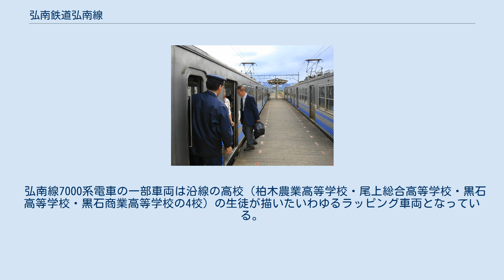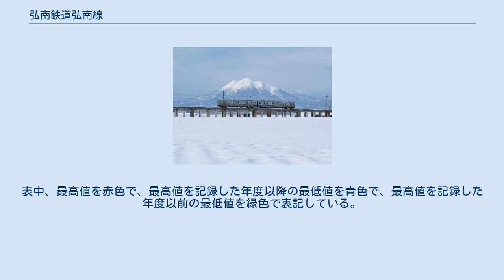弘南鉄道弘南線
弘南線（こうなんせん）は、青森県弘前市の弘前駅から同県黒石市の黒石駅までを結ぶ弘南鉄道の鉄道路線。
「田んぼ鉄道」の愛称が付けられている。
 全列車が弘前駅 - 黒石駅間の運転で、朝は30分間隔、日中時間帯は60分間隔、夕方以降は35分間隔での運転となる。
また、朝方から日中ダイヤへの移行時に最大100分列車間隔が開く。
全列車が2両編成で運行され、ワンマン運転を行う。
2019年10月1日ダイヤ改正以前は、沿線高校登校日の朝に車掌乗務列車が4両編成で1往復設定されていた。
かつては、朝ラッシュ時や夕方に、車両基地のある平賀駅発着の区間列車も設定されていた。
 沿線学校の休校日を除く平日の朝に快速が1往復設定されていたが、2007年6月12日に発生した脱線事故の影響により運休し、2008年1月16日に休止した。
 貸切列車の利用申し込みを受け付けているほか、車内で飲食できる「忘年列車」「けの汁列車」「ハイボール列車」を運行することがある。
 弘南線では元東急7000系の7000系電車が使用されている。
 弘南線7000系電車の一部車両は沿線の高校（柏木農業高等学校・尾上総合高等学校・黒石高等学校・黒石商業高等学校の4校）の生徒が描いたいわゆるラッピング車両となっている。
 弘南線の輸送実績を下表に記す。
輸送量は減少している。
 鉄道統計資料、鉄道統計、国有鉄道陸運統計各年度版 弘南線の収入実績を下表に記す。
旅客運賃収入は減少している。
運輸雑収については年度による変動が大きい。